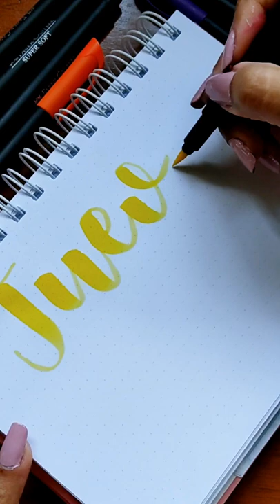Lettering * Jueves con brush pen * apuntes bonitos * bullet journal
Bienvenidos al canal de la tienda virtual peruana de lettering y papelería "Color Lima".
Podrás encontrar todos los productos que mostramos y mucho más.